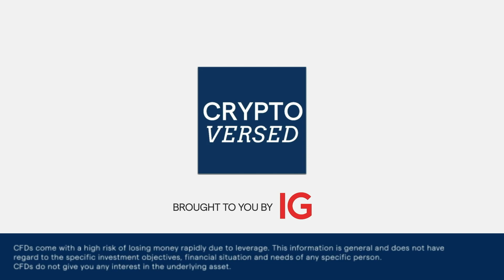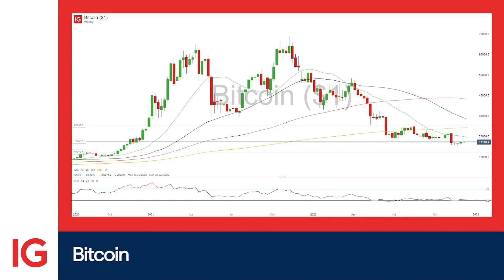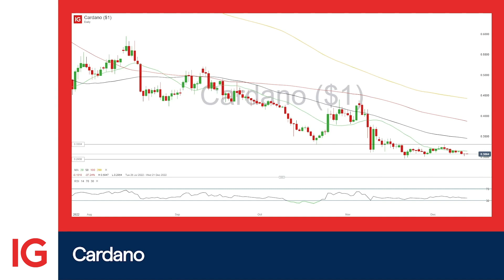This week in Crypto: Sam Bankman-Fried arrested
CFD losses can exceed deposits. Refer to our PDS. All trading involves risk. IG Australia Pty Ltd (AFSL 515106)